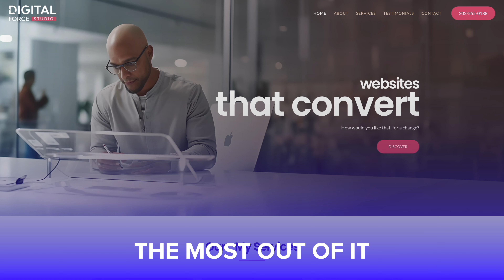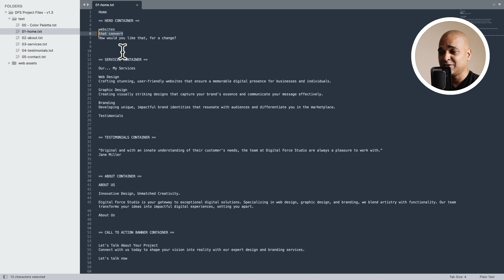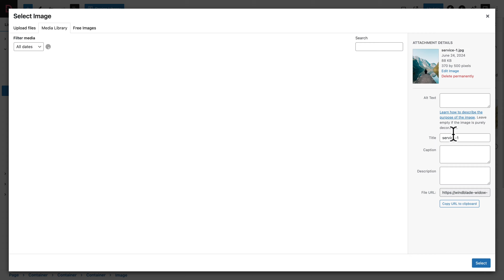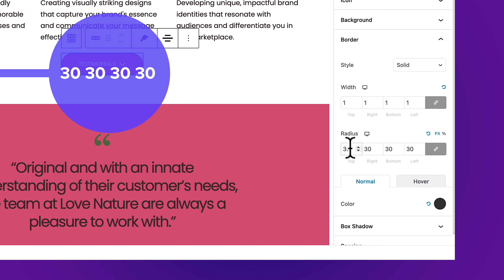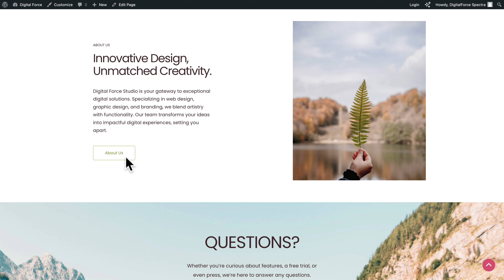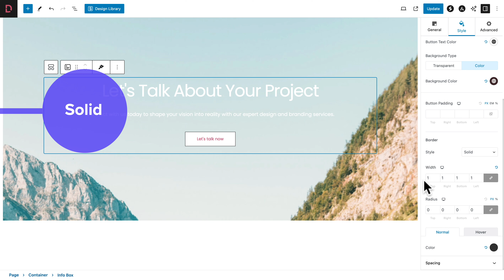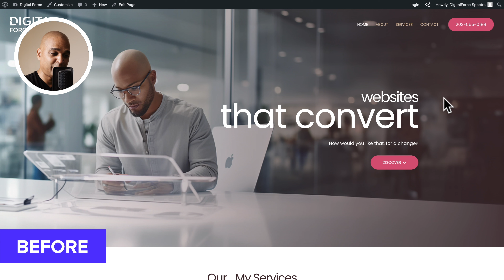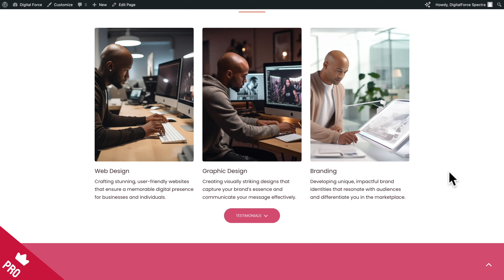Building The Homepage | WordPress & Spectra Tutorial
Today we get a domain name and web hosting for our website. 🟣 This video is part of a course / playlist. Make sure you follow it in order

🟣 Next video to watch: will be updated when the video is out :)

You're learning to create websites using the Spectra WordPress visual website builder. In this video, we discuss about how to build the Home page of our website, by modifying the template that was initially downloaded with our Starter Templates.

If you want to now to how build a website with Spectra and WordPress, make sure you watch the rest of this FREE course, and you'll be on your way to create a modern website with Spectra.

About Brainstorm Force 🔥

We believe creating a website should not be complicated.

CHAPTERS

00:00 - Building The Home Page
01:33 - Editing Our Starter Template
01:48 -  Renaming Containers
03:13 - "Hero" Container
08:23 - Services Container
13:11 - Testimonials Container
15:51 - About Container
19:16 - Call To Action Banner Container
25:50 - Animations
27:44 - Pro Animations